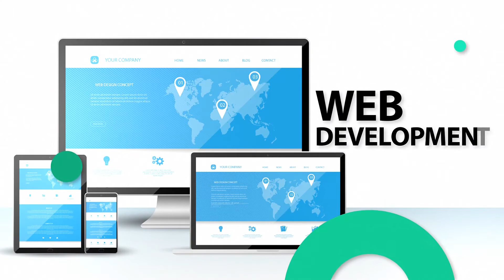Judah Ads | Judah Web Solutions Ads | Advertisement and Promoting Company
Judah Web Solutions:

Judah Web Solutions is the leading IT Company located at Sivakasi, Tamil Nadu, India which has been in IT services since 2010. Judah Web Solutions providing customized Software Solutions, Web Development, App Development, SEO and E-publication with high quality. Judah Web Solutions produce perfect innovation and technical solutions required by its client overseas and locally. Judah Web Solution is energized by deeply connect with people, ideas and communities. Judah Web Solutions provide amazing websites at affordable prices. We have a well-equipped, self-sufficient and energetic team get ready to take up the immediate tasks with an effort to excel completion of tasks to any competitor in the field. With our excellent tools and workflow, we are determined to satisfy our clients and to grow along with them. We want to share our customer success stories with our products on our website judahwebsolutions.in

Judah Web Solutions Mission

Judah Web Solutions is one of the leading IT Company in India. Our Team is well energetic, experienced and talented and effectively completed numerous tasks in Web Development, E-publication and SEO for a huge number of clients. Our mission is always to give the best web based services for all kind of industry.

Web Development:

Judah Web Solutions offers best solutions for web development, management, web hosting, and web maintenance services. Judah Web Solutions produce user-friendly web applications to attract viewers and easy navigation and many more. We offer completely new website creation, revamping the pre-existing website, maintaining the website, and providing content for the website. Judah Web Solutions is the best web development company in India. Judah web solutions can do web design and re-designing work for your business sites. There is an only choice for the best and quality websites and maintenance with safe and secure at low price.

App Development:

Judah Web Solutions provides mobile app development and mobile app maintenance services. Judah Web Solutions can do Native Apps in Android, iOS and Windows apps.

SEO:

Judah Web Solutions offers SEO services include Website review, link building, keywords research, on-page optimization, submissions to directories and many more. Judah web solutions is deliver amazing SEO services for your Business websites. We maintain SMO for your company become as branded one. You feel the growth after tie-up with us. We are ready to improve your company. We are a team Come and Join.

E-Publication:

Judah Web Solutions provides E-Publication includes the digital publication of e-books, digital magazines, and the development of digital libraries and catalogs. E-Publication services offered by data entry, data processing, data conversion, and data mining services.

Judah Web Solutions Private Limited,
1/459-N, NGO Colony, Satchiyapuram,
Sivakasi, Tamil Nadu,
India – 626124.

"Work Together and Grow Together"

Judah Ads - We have created this Ad for Judah Web Solutions.